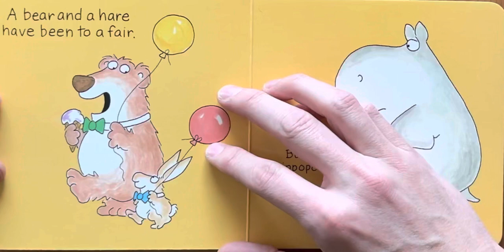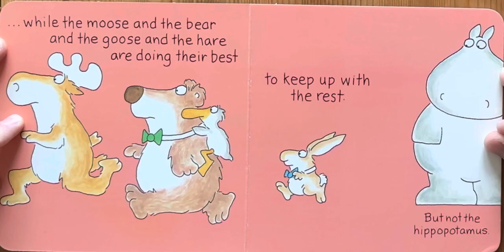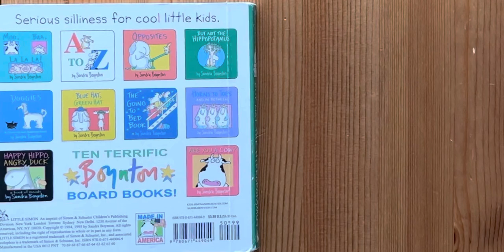Ash reads But Not the Hippopotamus by Sandra Boynton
Bedtime stories
Story
Children’s book
Children
Kids
Kid
Read along
Read aloud